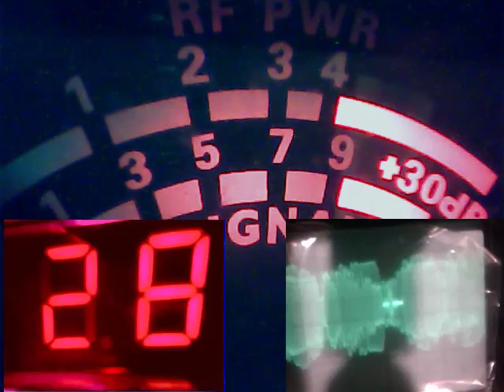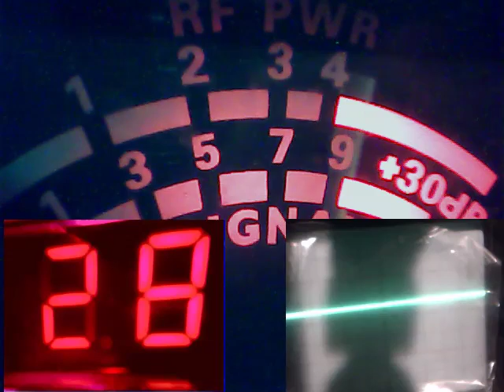Audioman288 & 655 & 559 & more